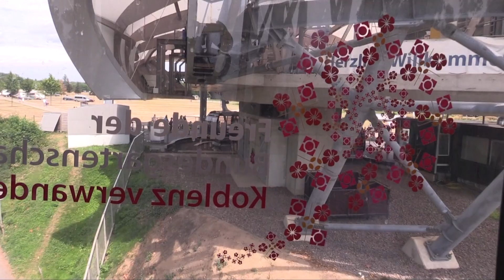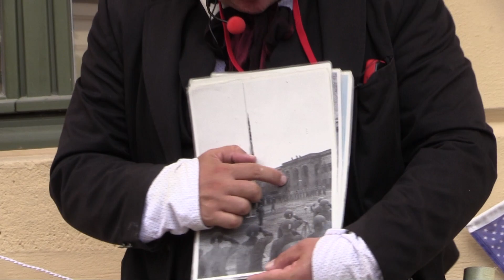David Davies Fortress Tour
David Davies Fortress Tour was the best guide we had on the entire Viking river cruise. Thanks David!
Video credits: Reflections Video Productions    USA